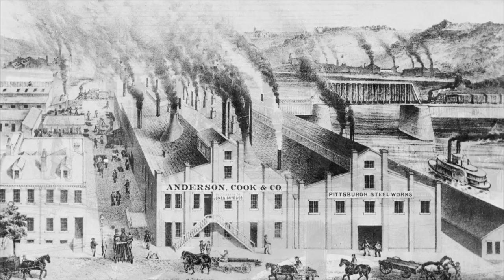Westinghouse - Chapter 4 - The Move to Pittsburgh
(NARRATOR)
He planned to have his car replacer and railway frog manufactured in New Jersey but instead looked west to the booming town of Pittsburgh, Pennsylvania. Fortunes were being made in Pittsburgh.
The city's location at the joining of two major rivers made it the ideal spot for manufacturing and distribution.

In the 1860s, the air was thick with smoke as the iron and steel industry grew, churning out metal for tracks, engines, and the myriad of machines, tools, and devices used to build the network of railroads crisscrossing the country. Legend has it that as George stepped off the train, he practically walked into one of Pittsburgh's wealthiest investors.

(REIS)
The very first night he was here, evidently, he lost his way downtown. He saw this gentleman coming his way and stopped him and asked him for directions. That fellow's name was Ralph Baggaley. Ralph happened to be going in that direction, he said, so he walked along with George Westinghouse to show him where he was going that evening. And from that chance meeting, him and Ralph Baggaley became great friends for the rest of their lives.
There's some mythology around the meeting. Within a week, he had somehow made a business connection there.

And that would have been typical. Westinghouse was the type of guy that went into a city. He was a salesman. He was probably looking for the industrialist in town. He had an invention. He needed some suppliers to make that part. Westinghouse's the type of guy that still, even all through his career, would hustle. He'd be out there knocking on the doors of industrialists.